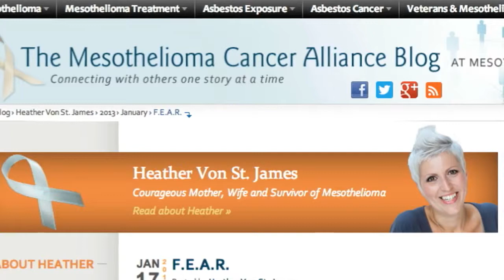Heather Von St James ~ A Mesothelioma Cancer Survivor Story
compensation mesothelioma
find personal injury attorney
houston injury attorney
houston injury lawyer
houston mesothelioma attorney
houston personal injury attorneys
houston personal injury law firm
houston personal injury lawyers
houston texas personal injury lawyers
injury lawyer
injury lawyer houston
injury lawyers
lawyer mesothelioma
lawyers mesothelioma
malignant pleural mesothelioma
mesothelioma attorney
mesothelioma attorney houston
mesothelioma attorneys
mesothelioma claim
mesothelioma claims
mesothelioma compensation
mesothelioma law firm
mesothelioma law suit
mesothelioma laws
mesothelioma lawsuit
mesothelioma lawsuits
mesothelioma lawyer
mesothelioma lawyers
mesothelioma lawyers san diego
mesothelioma personal injury lawyers
mesothelioma settlement
mesothelioma settlement amounts
mesothelioma settlements